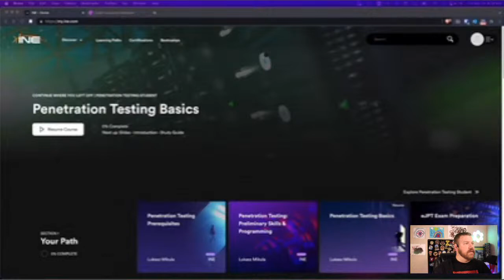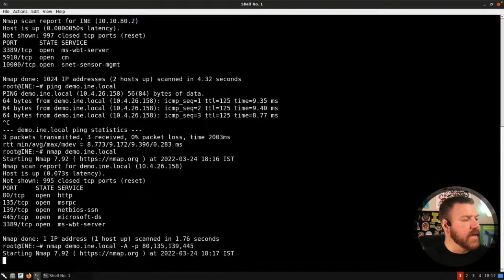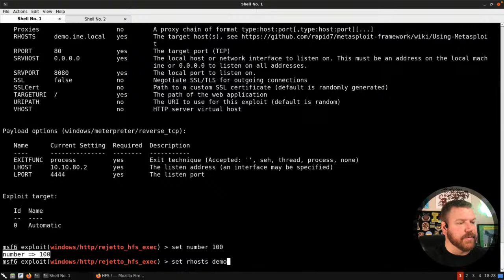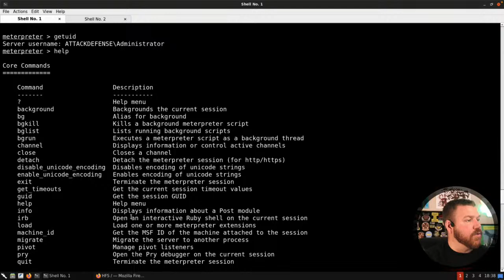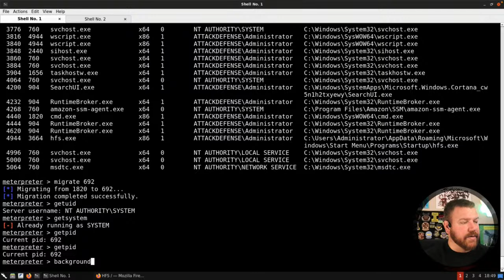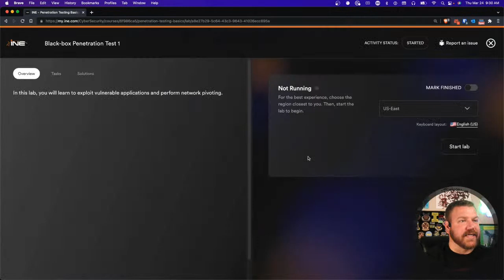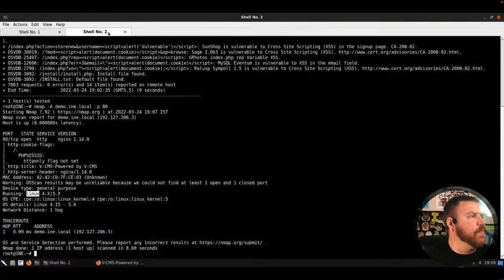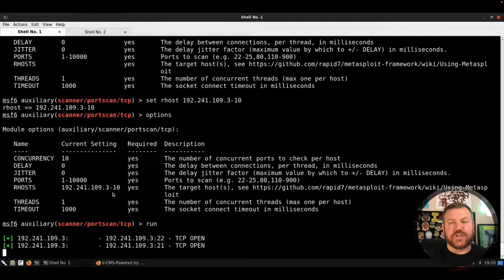Java with Josh - INE/eLearnSecurity Lab Walkthrough w/ giveaway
Prepare for eLearnSecurity Junior Penetration Testing certification exam with INE Red Team Instructor, Josh Mason.

In this episode, we cover the labs:
Metasploit - Searchsploit/ExploitDB - payloads - meterpreter shell
Black Box Test 1 - put it all together (great prep for exam)

for our cyber security training information!

We run giveaways from Packt, Adrian Cantrell, TCM Security Academy, INE, and more.